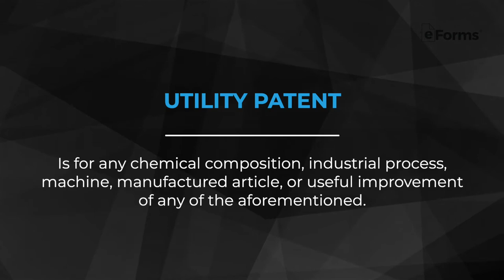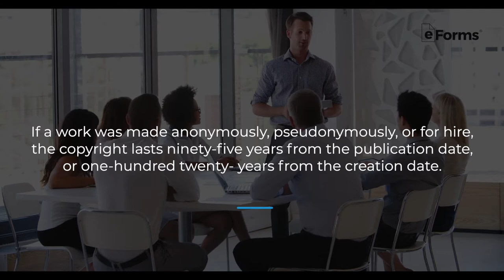Do You Need a Copyright, a Patent, or a Trademark?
Ready to secure rights for your intellectual property? Click here for more info & official templates to get started:

Deciding if you need a copyright, a patent, or a trademark can be confusing and frustrating. They serve very different purposes but are all important to your business and intellectual property.

It is important to consider a number of details when deciding which kind of rights you need.

In this video, we’ll go through such details as:
- What Property These Rights Apply To
- How Long the Rights Last
- What Rights are Secured
- If They Can be Transferred

Watch our video for more information about whether to register a copyright or apply for patents and trademarks and when you’re done head to the link above to read our resource article and gain access to a number of business resources and templates.

0:00 Intro:
0:14 We'll Discuss:
0:25 What Property These Rights Apply To:
0:47 Design Patent:
0:55 Utility Patent:
1:15 How Long The Rights Last:
1:42 What Rights Are Secured:
2:13 If They Can Be Transferred:
2:31 Who Can Apply:
3:10 Where To Apply: